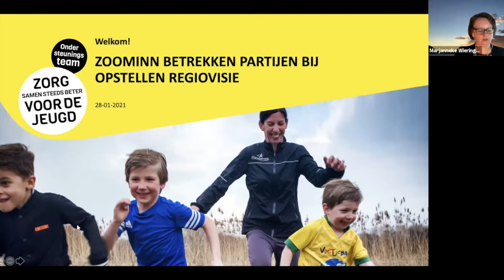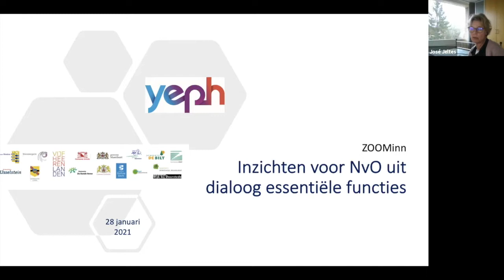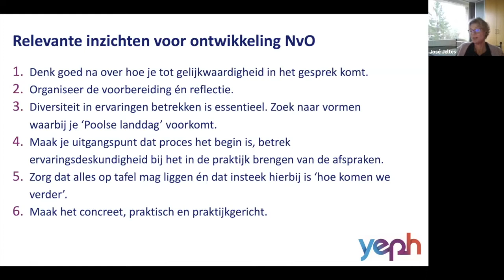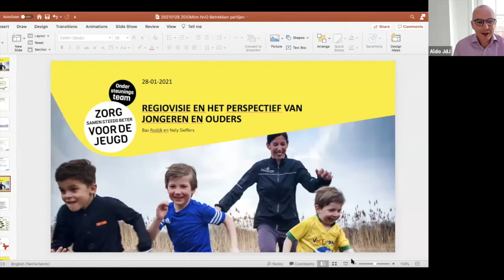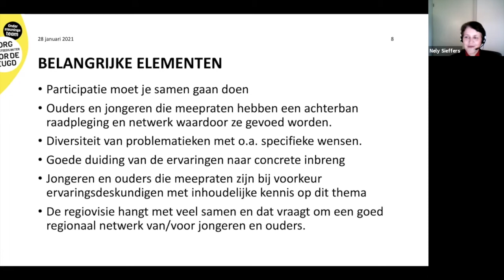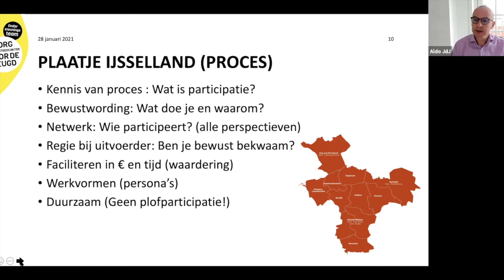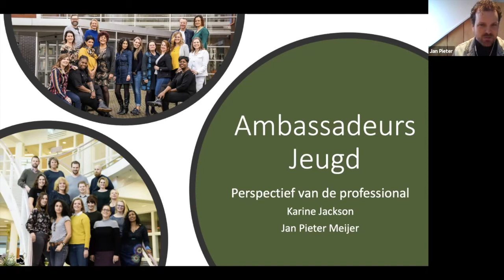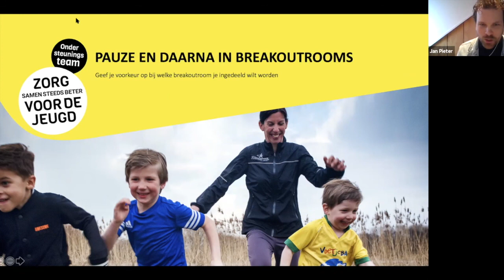ZOOMinn: betrekken van ouders, jongeren, professionals en aanbieders bij opstellen regiovisie